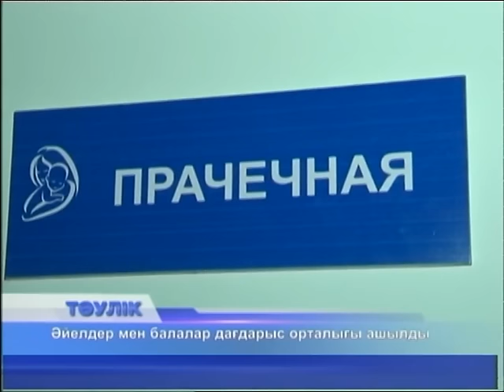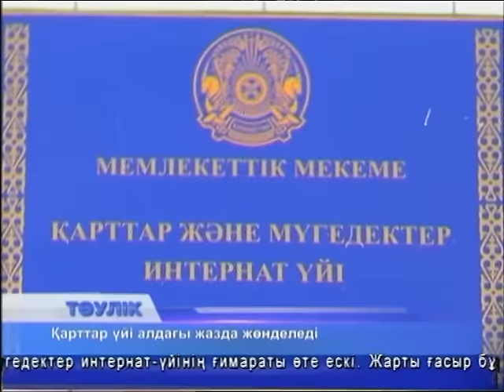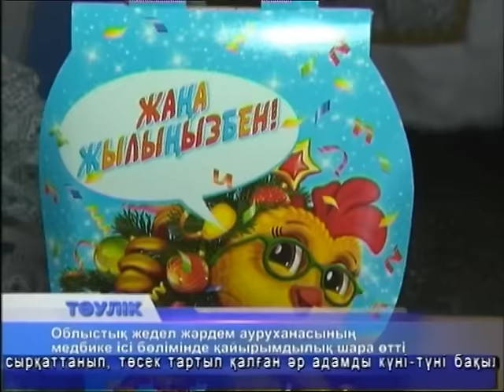Тәулік (Рика ТВ) 29 желтоқсан 2016 жыл